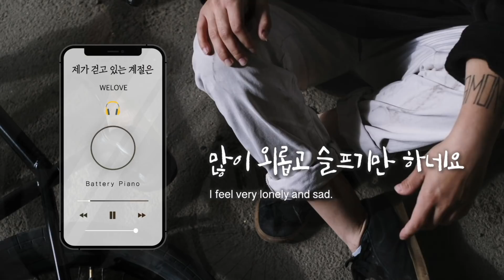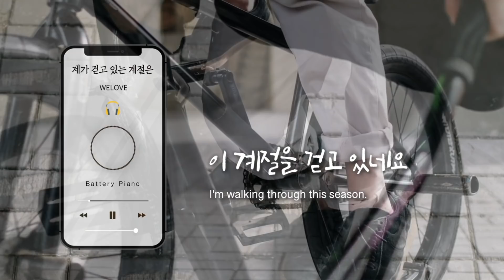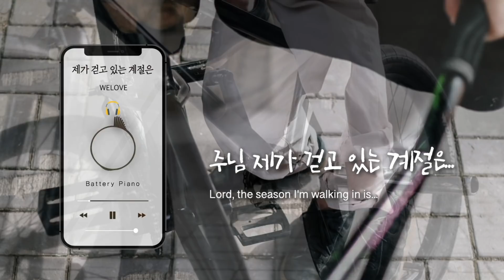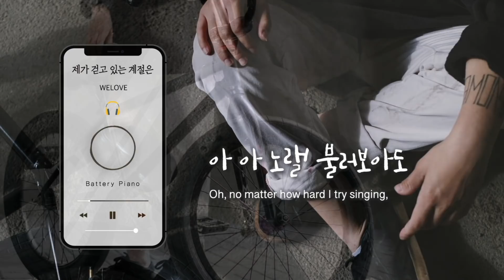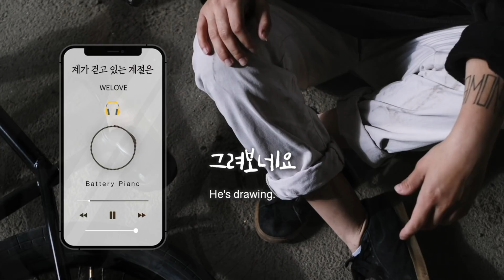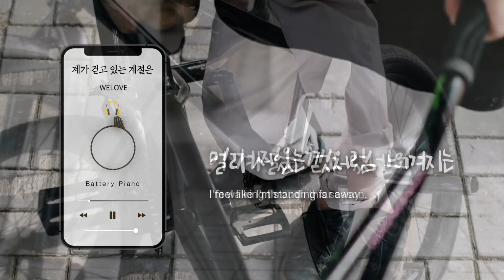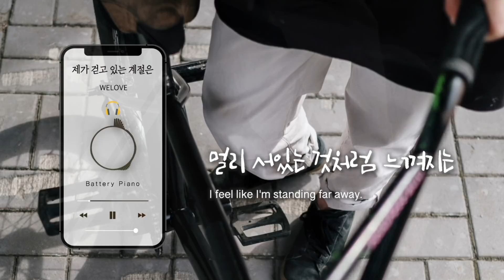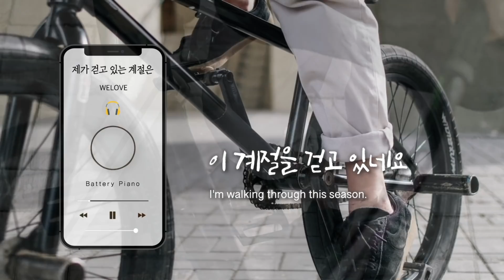주님 제가 걷는 계절은 The season I'm walking in is...⎪piano cover (1h/Kor/Eng)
“Remember now thy Creator in the days of thy youth, while the evil days come not, nor the years draw nigh, when thou shalt say, I have no pleasure in them;” [Ecclesiastes12:1]

“너는 청년의 때에 너의 창조주를 기억하라 곧 곤고한 날이 이르기 전에, 나는 아무 낙이 없다고 할 해들이 가깝기 전에” [전도서12:1]